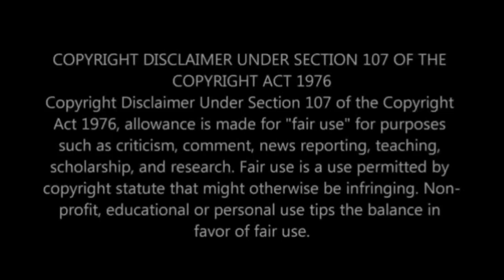Mnakwethu Happily Ever After 09 March 2022